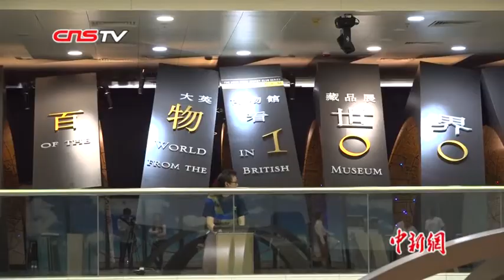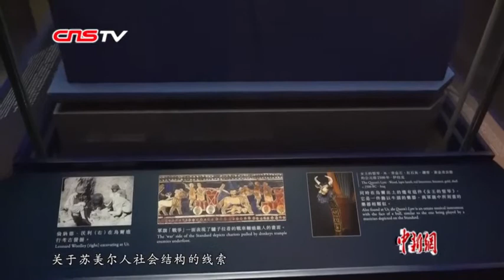大英博物馆101组藏品亮相香港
5月17日，香港2019年度重点展览之一“百物看世界－－大英博物馆藏品展”在文化博物馆开幕。展览以大英博物馆收藏的101组物品，娓娓道来横跨二百万年的人类故事。